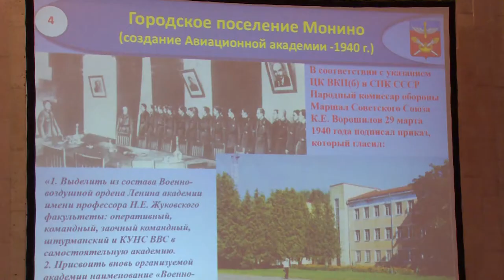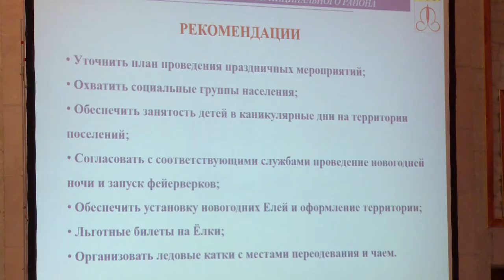Районное оперативное совещание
Кадровые перестановки, необходимость вакцинации от гриппа, программа новогодних мероприятий. Эти и другие темы обсудили на районном оперативном совещании.